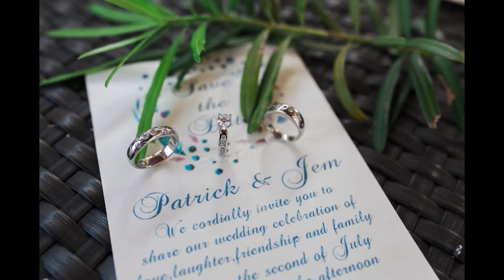Pj x Jem Wedding | Same Day Edit Photos